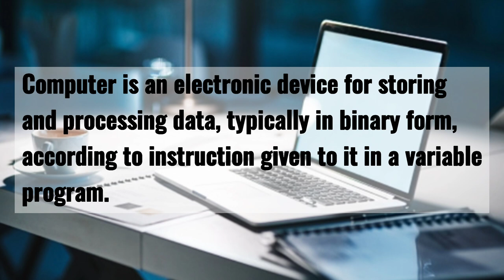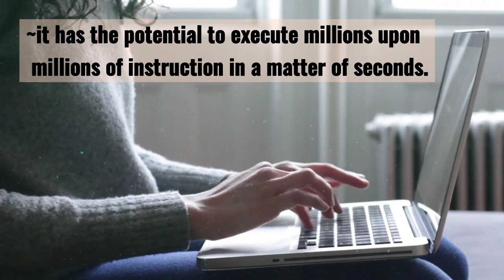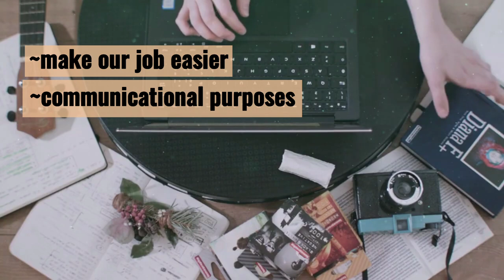GEE 1 Why computers are powerful? || Positive and Negative effects of computer to human lives.